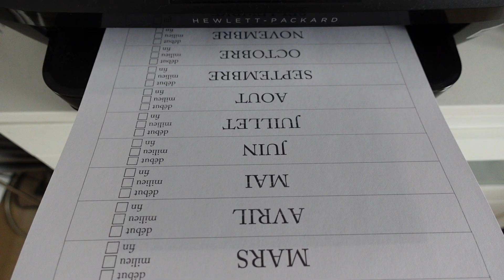Toujours créatrice de patrons de couture ? - Patrons de couture, nouveau départ - Episode 1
Pendant un an, je n’ai sorti aucun patron de couture alors que c’était pourtant mon occupation numéro une dans mon métier. Que s’est-il passé ? J’y réponds en toute transparence et j’espère que cela vous apportera un éclairage sur ce qui peut se passer dans la tête d’une entrepreneure qui a pas mal de remises en question et de doutes.

Si vous souhaitez soutenir financièrement cette chaîne par un petit don, c’est par ici (merci de votre soutien !) :

KIROMOHE est une marque de patrons personnalisables (pour le moment ;) ) au format PDF et imprimables depuis chez soi

Vous choisissez une base :
- un haut ou une robe et vous pouvez directement monter votre modèle ou choisir des manches parmi celles proposées pour personnaliser votre modèle.
- une jupe et vous décidez si vous souhaitez la transformer en robe grâce aux différents plastrons disponibles

Musiques utilisées :
Loose Slip - Stayloose
Drown Me Out - VYEN
Fall Colors - ann annie